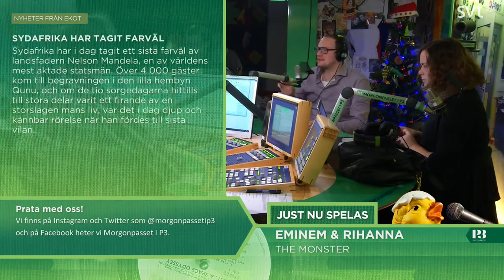Morgonpasset i P3 2013-12-16 08:30-09:00 (utan musik)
Morgonpasset med Jörgen Lötgård, David Druid och Hanna Hellquist
Gäst: Jonatan Unge